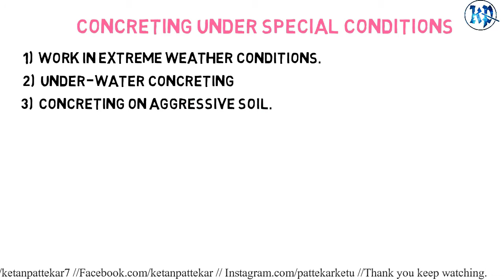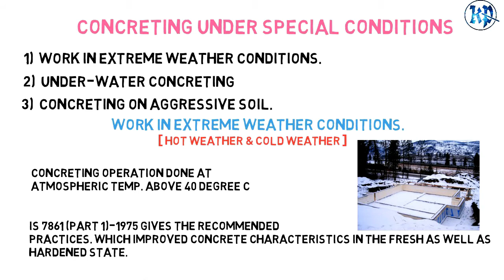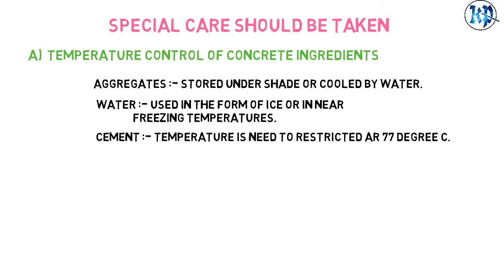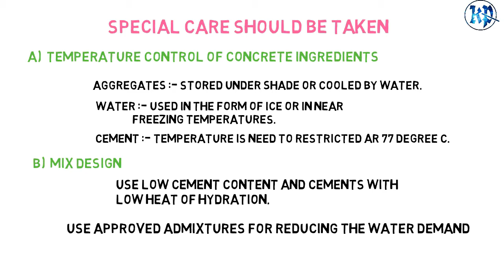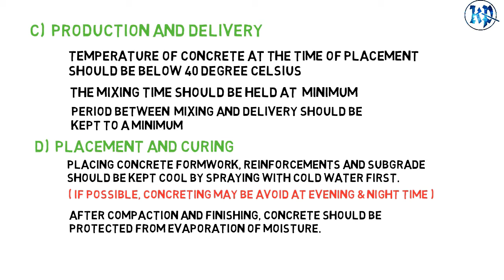CONCRETING UNDER SPECIAL CONDITIONS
WHICH IS SPECIFIED IN IS 456:2000 SECTION 2 CLAUSE 14
WORK IN EXTREME WEATHER CONDITIONS,
UNDER WATER CONCRETING
CONCRETING ON AGGRESSIVE SOIL.

National Anthem used for first 6 sec downloaded from internet..

Thank You For Visiting..